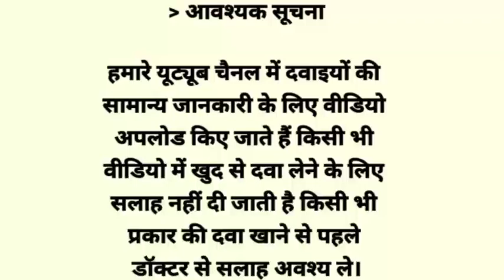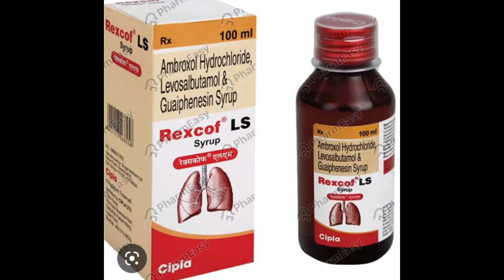Rexcof LS syrup